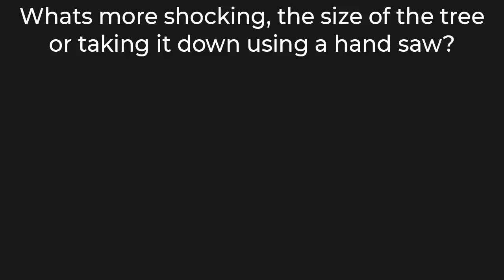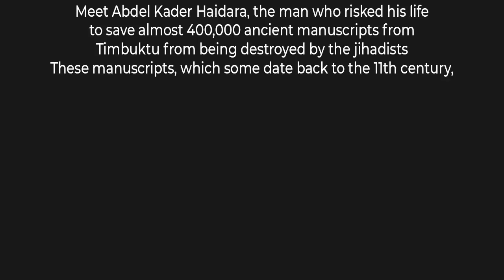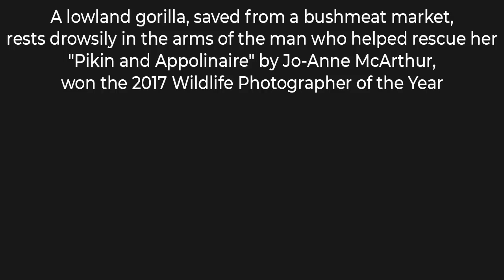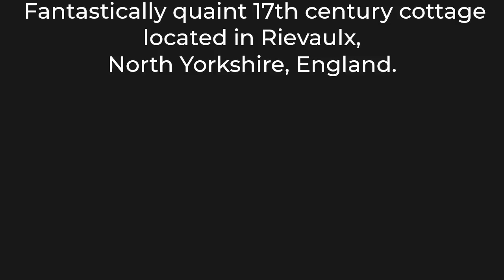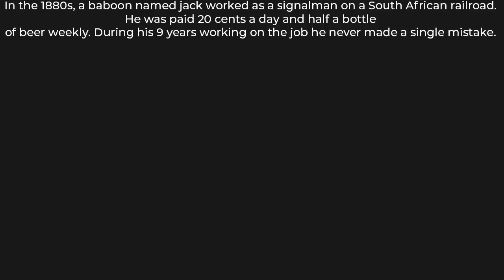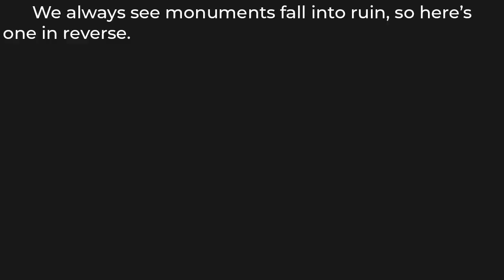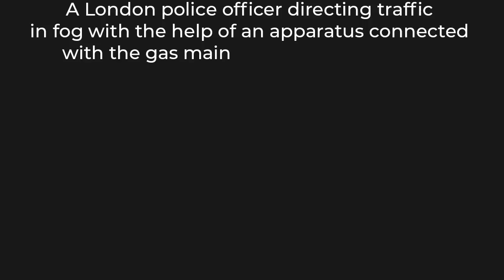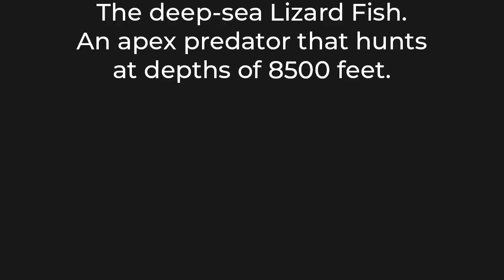Things That Are Interesting As F 8